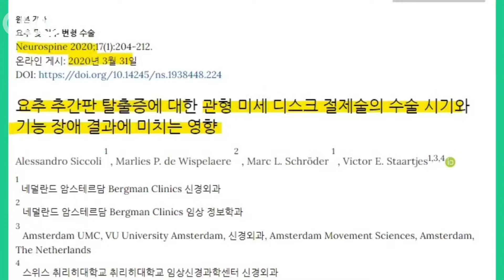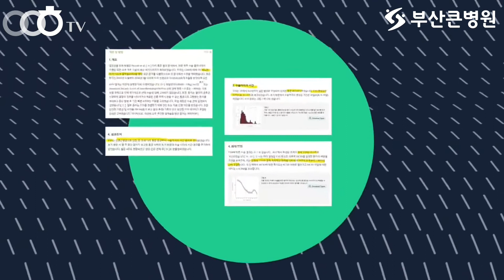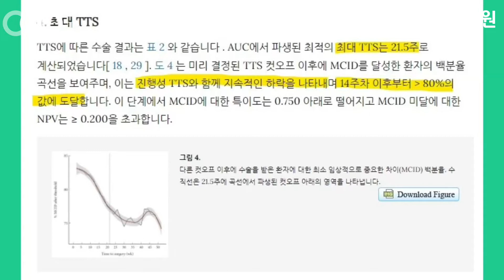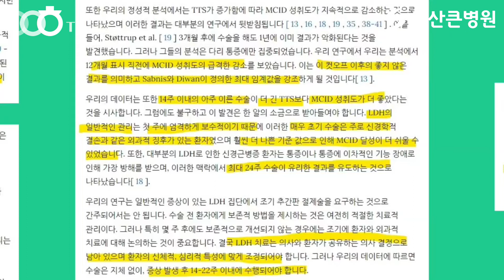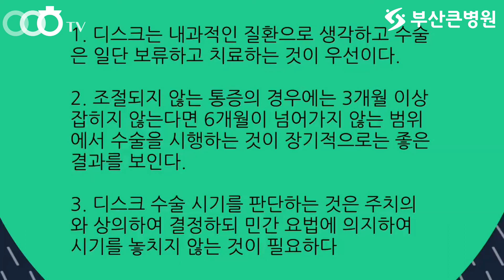[ 부산양방향내시경 , 부산척추양방향내시경수술 ] 허리 디스크는 언제 수술하면 제일 좋을까요? (부산큰병원 우영하)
이번 동영상의 주제는 ' 허리 수술 시기    '입니다
이를 통해서 여러분들이 ' 디스크 수술 시기  ' 에 대해 좀 더 알아가셨으면 좋겠습니다.